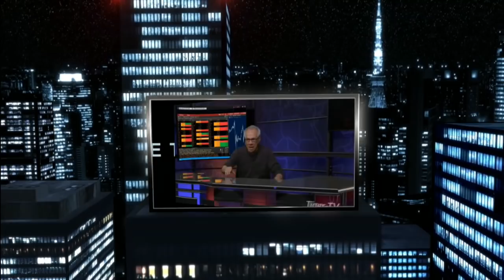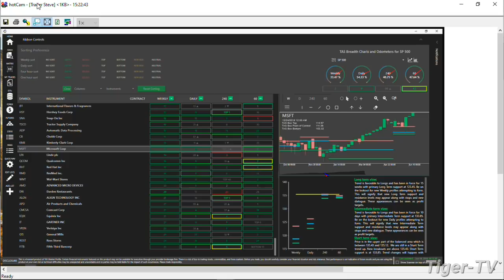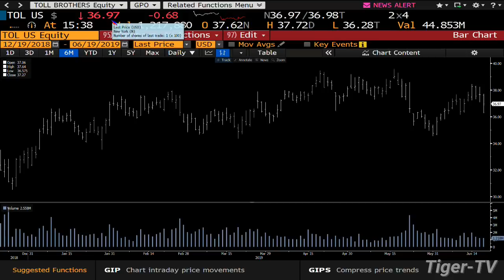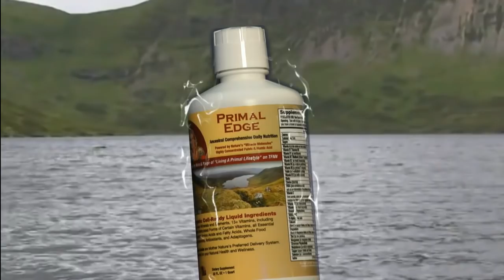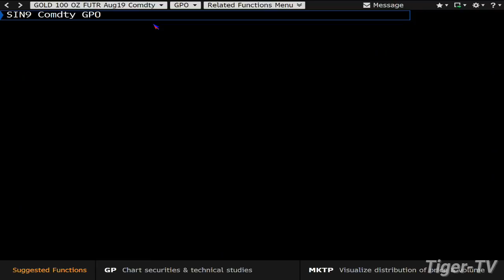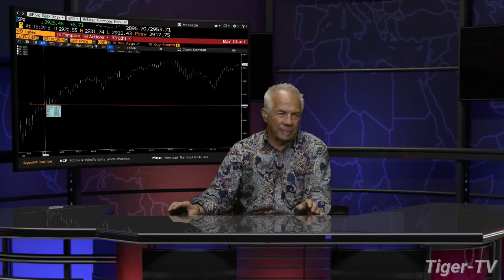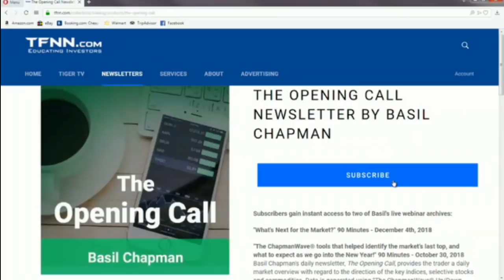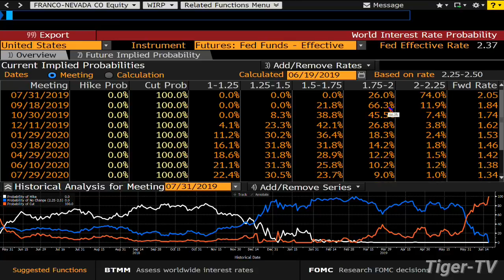June 19th, Tom O'Brien Show on TFNN - 2019